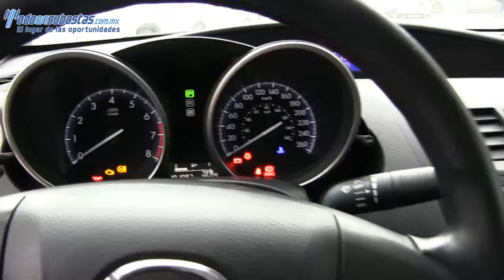636813 Mazda / Mazda 3 / 2012